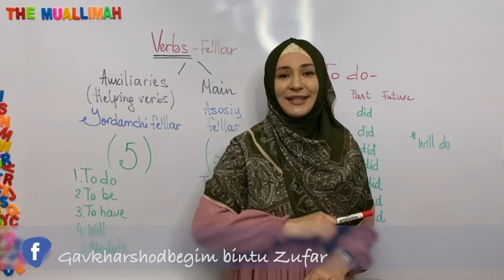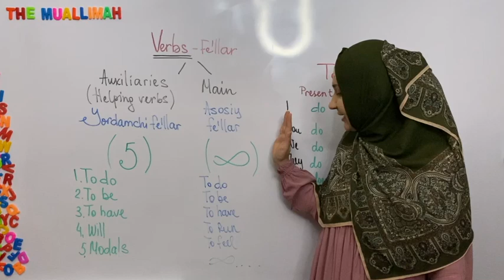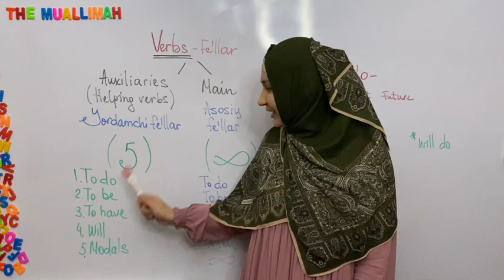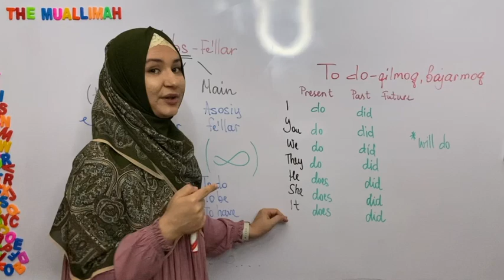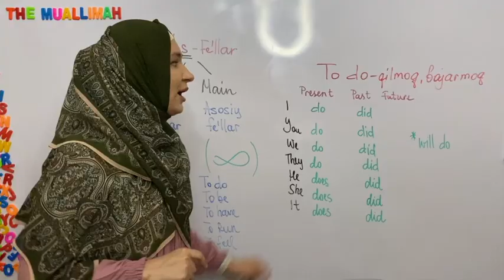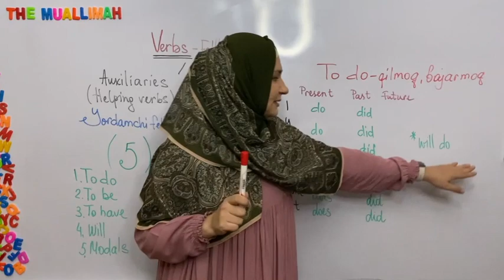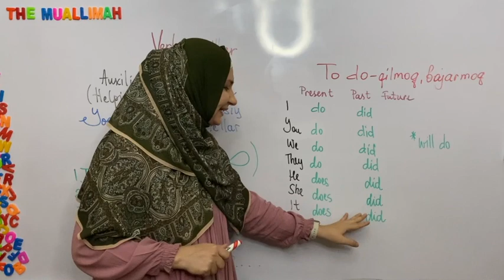"O'ta iqtidorlilar" uchun Ingliz tili 0'dan😋 | 15-DARS: "To do" yordamchi fe'li